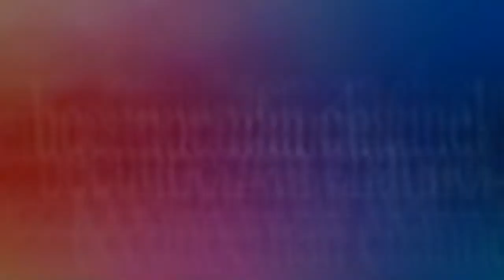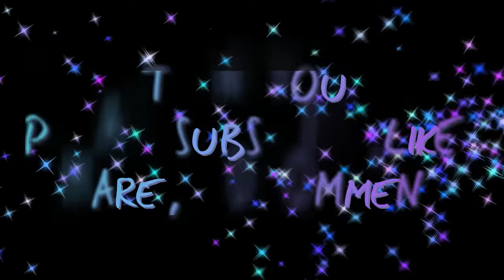Tutorial cara mudah membuat bunga cantik dua warna dari plastik kresek